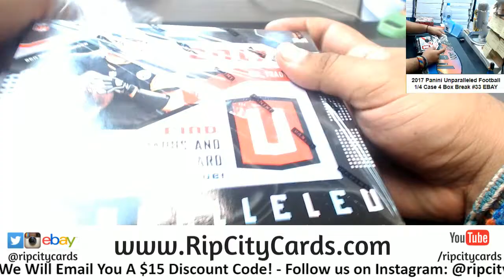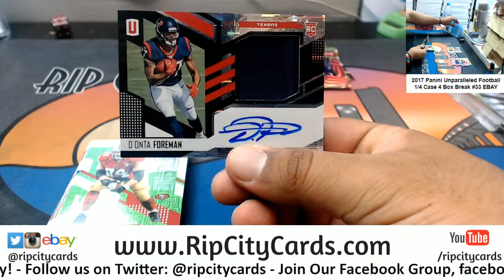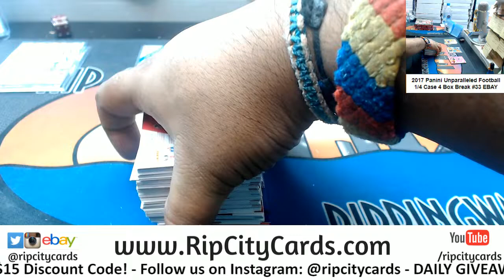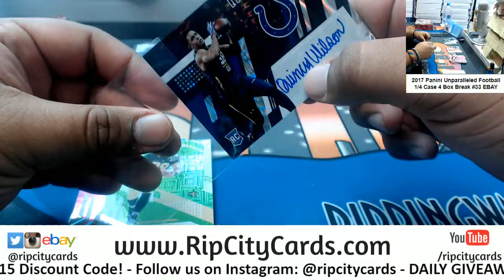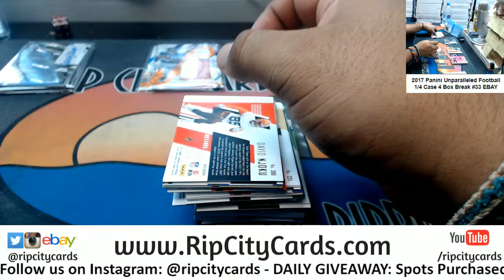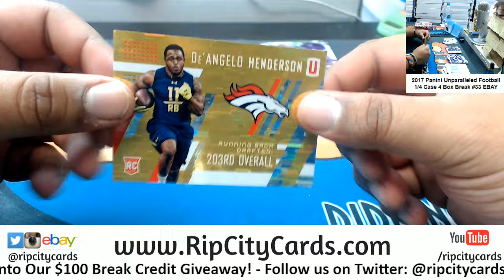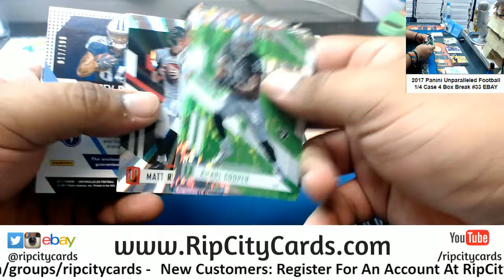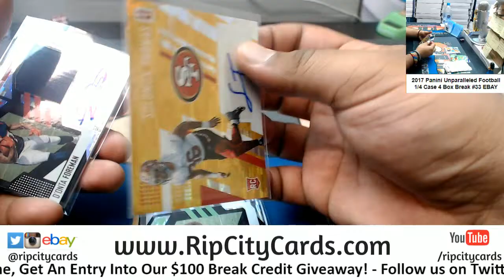2017 Unparalleled Football 4 Box #33 EBAY